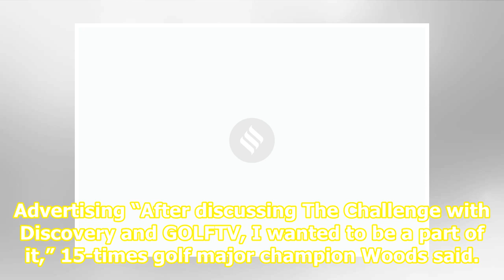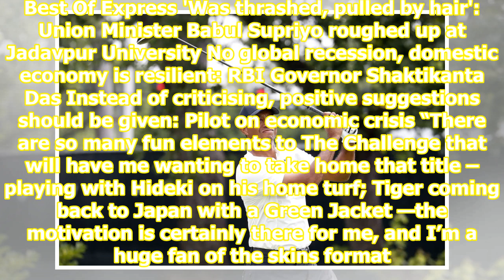Tiger Woods and Rory McIlroy to clash in new format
Related News History repeats itself as Rory McIlroy gets another police escort Brooks Koepka dominates one-sided bout with Rory McIlroy in Memphis Rory McIlroy overcomes mini meltdown to stay close at US Open Tiger Woods will clash with Rory McIlroy. Tiger Woods will clash with Rory McIlroy, Jason D...